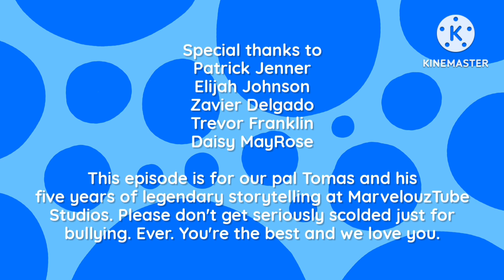The Adventures of Wendy SE1 EP6 Stuck in the Room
Wendy just got a time-out just for misbehaving, and her friends were planned to make up a news story.
New episode premiering May 14th on MarvelouzTube TV!

Specially for ‎@Daisy_Toadette  and ‎@orangeandbluebook